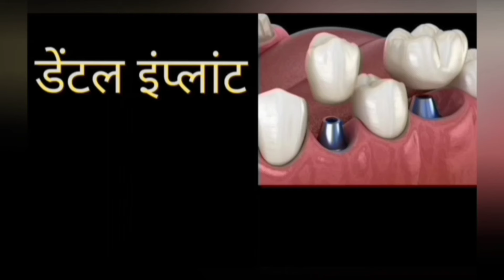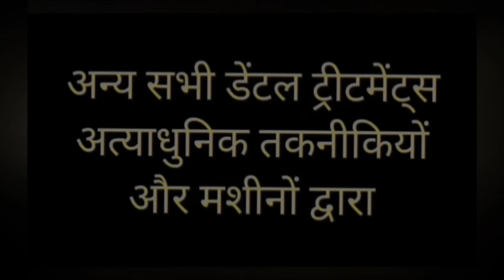सामने का दाँत निकल गया क्या करें??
Digital dentistry, cad cam caps
Dr. Ajay dental clinic & research centre
Vasu complex, church Road, near torrent office, sur sadan crossing, Agra 282002
Digital dentistry agra
Dr ajay vikram Singh agra
Best dental clinic agra
Best dental clinic india
Best dental implant clinic india
Painless dental implant
dental implant cap
dental implant
Zerconia cap
E max cap
Glass ceramic cap
Metal free cap
Most esthetic cap
Dental cap
Dental crown
Zerconia crown
Metal free tooth crown
Teeth cap
Treatment of teeth gap
Treatment of front teeth gap
Treatment of teeth spacing
Treatment of broken tooth
Treatment of fracture teeth
Treatment of accident teeth
Front teeth cap
Treatment of black teeth
Best dental crown
Strong Dental cap
Zerconia crown
Basal implant
Cortical implant
Best dental implant dr india
Affordable dental implant
New fix teeth by dental implant
Dental implant jaipur
Dental implant delhi
Dental implant lucknow
Dental implant mumbai
Dental implant patna
Dental implant rachi
Dr ajay dental clinic agra
Dental implant cost in india
Dental implant surgery
Live dental implant
How implant is done
Pain in dental implant
Front teeth implant
Front tooth implant
Dental implant for heart patient
Dental implant for sugar patient
Dental implant in diabetics
Dental implant for smoker